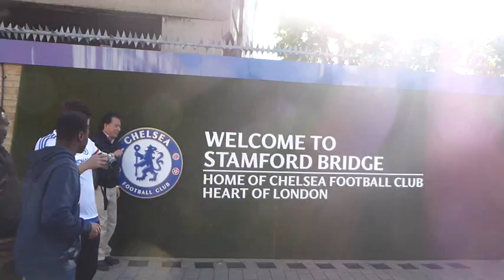chelsea v arsenal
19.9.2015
rough side of day out
goals aprox 15.42 / 22